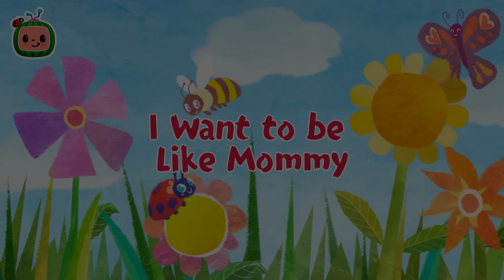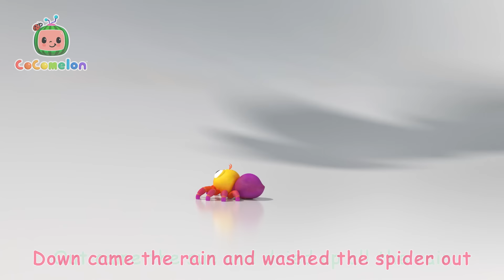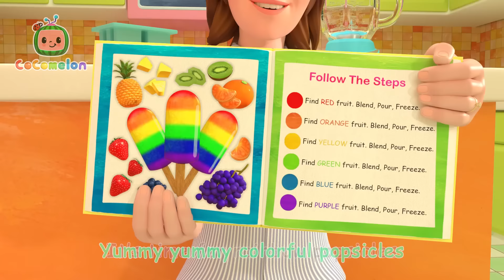Sail to Your Favorite Fruit! 🍎🍌| Healthy Foods For Kids | CoComleon Songs & Nursery Rhymes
Do you like to eat, eat, eat apples and bananas? So do JJ and all of his animals friends! JJ, Boba, Mochi and Mimi work together to reach an island out at sea so they can enjoy all of its tasty apples and bananas!

I like to ate, ate, ate ay-ples and ba-nay-nays.

I like to eat, eat, eat ee-ples and ba-nee-nees.

I like to ite, ite, ite i-ples and ba-nigh-nighs.

I like to ote, ote, ote oh-ples and ba-no-nos.

I like to oot, oot, oot, oo-pples and ba-noo-noos.

00:00 Apples and Bananas
02:49 Duck Hide and Seek
05:17 I Want to be Like Mommy
08:32 Fire Truck Wash Song
11:16 Silly animal dance
13:53 London Bridge
16:25 The Most Compost
19:41 Yes Yes Save the Earth Song
23:27 I Love Science Song
26:02 Yes Yes Playground Song
29:48 Old MacDonald V2
32:30 Loose Tooth Song
35:15 Hop Little Bunnies
37:41 10 Little Dinos
40:23 Mother's Day Breakfast
43:36 Itsy Bitsy Spider (Birdie Edition)
46:24 You Can Ride a Bike
49:40 Teaching Directions
53:03 Itsy Bitsy Spider
55:13 Mister Dinosaur
57:47 Humpty Dumpty
1:00:14 The Colors Song (with Popsicles)
1:04:46 Ants Go Marching
1:07:22 Yes Yes Fruits
1:10:34 Daddy Daughter Beach Day
1:13:50 Shape Song
1:18:03 Twinkle Twinkle Little Star
1:21:00 Play and Tell
1:24:00 Animal Dance
1:26:54 Car Wash Song
1:29:16 Class Pet Sleepover
1:32:23 Days of the Week
1:35:25 Simon Says
1:38:09 Head Shoulders Knees and Toes
1:40:17 Five Little Speckled Frogs
1:43:08 Baa Baa Black Sheep (Dance Party)
1:45:31 Skidamarink 2
1:48:14 Pet Care
1:51:14 Traffic Safety Song
1:54:11 The Ant and the Grasshopper
1:56:47 Take Me Out to the Ball Game
1:59:39 Apples And Bananas